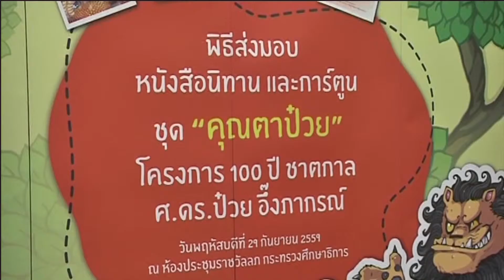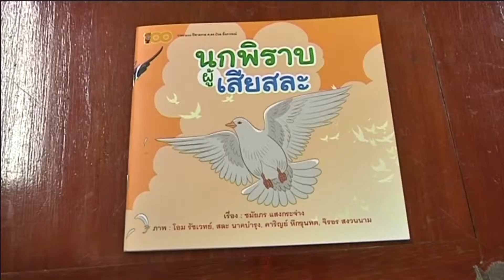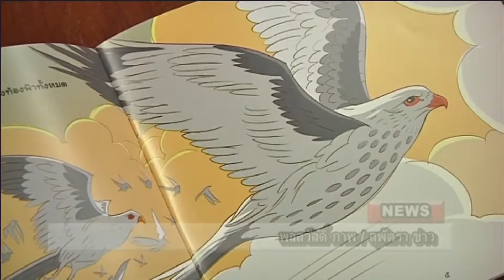59-09-30 รับมอบหนังสือนิทาน คุณตาป๋วย